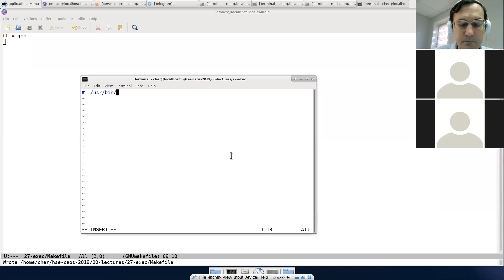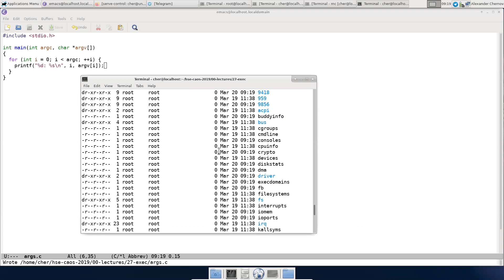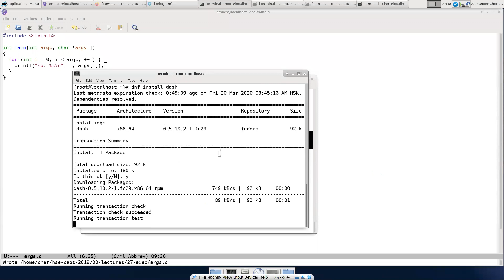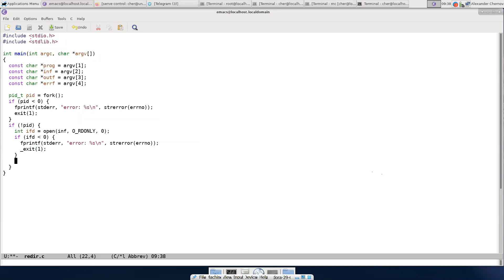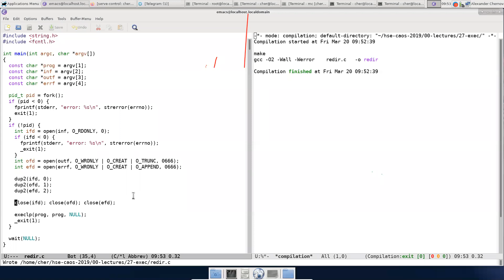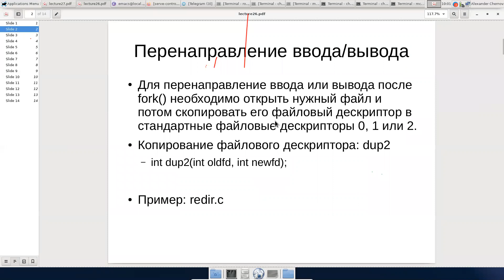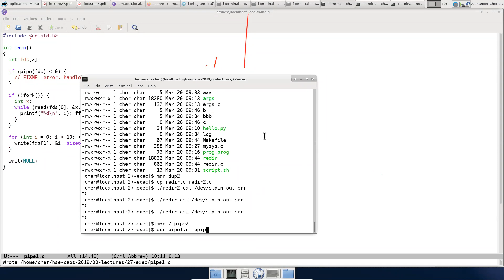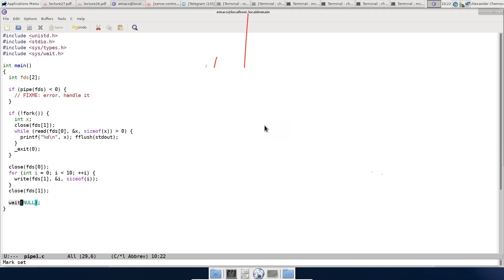HSE CS ACOS 2019-2020 Lecture 27